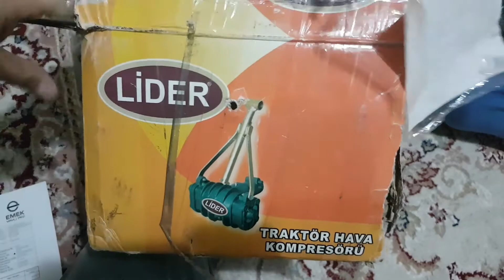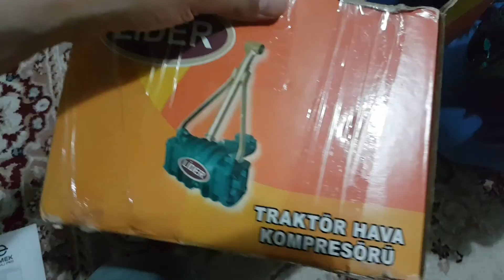Lider Marka Çift Pistonlu Traktör Hava Kompresörü Kutu Açılışı